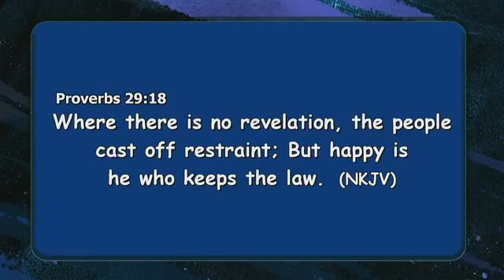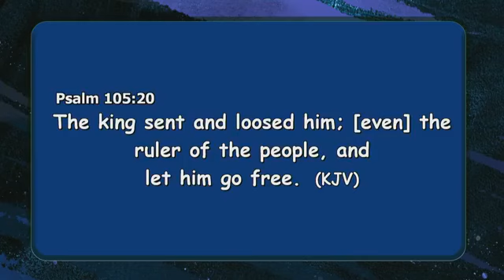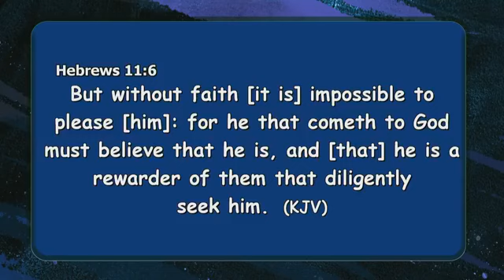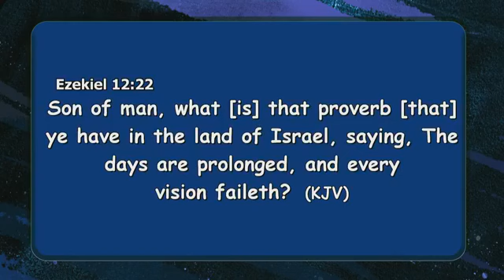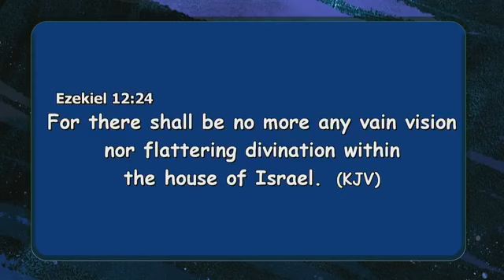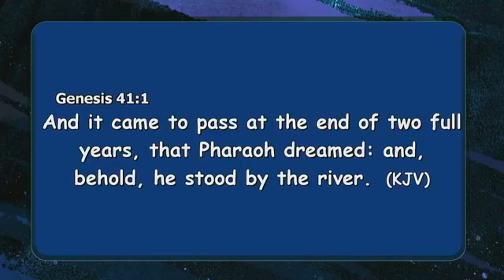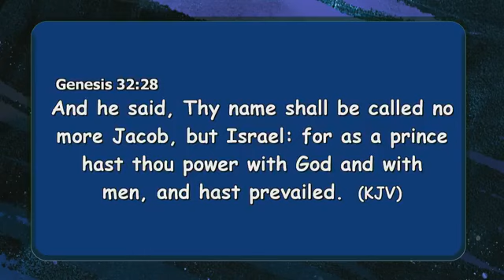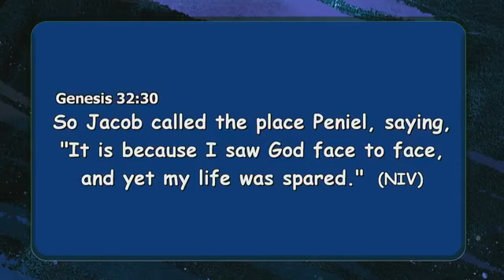THE SEVEN STAGES OF A VISION(prt2)